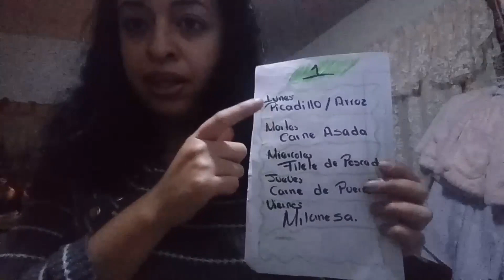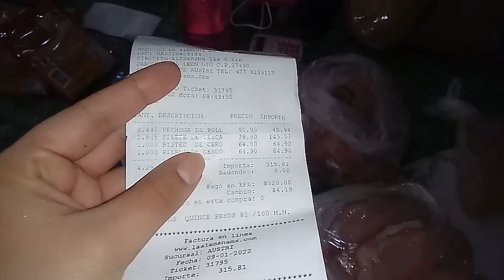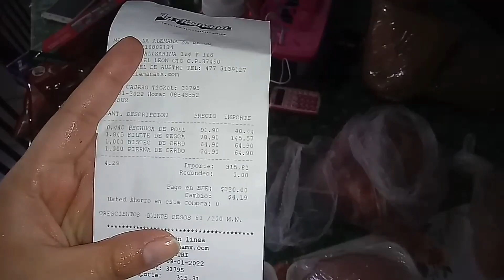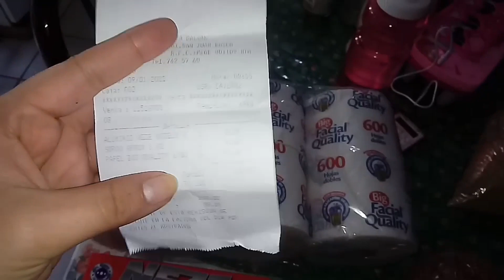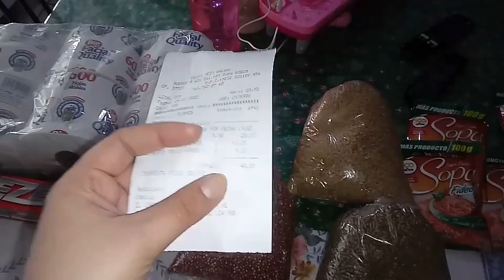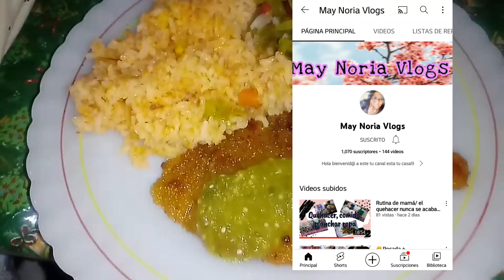Como organizó mi gastó con menos de $1000 MX /Menú semanal